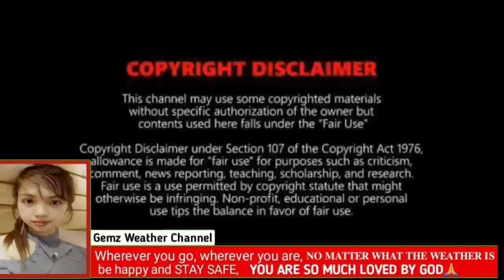BAGYONG PAENG: NAGLANDFALL NA😱⚠️TINGNAN⚠️ WEATHER UPDATE TODAY OCTOBER 29, 2022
REFERENCE:
🔴 PAGASA
🔴JTWC
🔴NOAA
🔴JMA

Song
Blue dream
Artist
Album